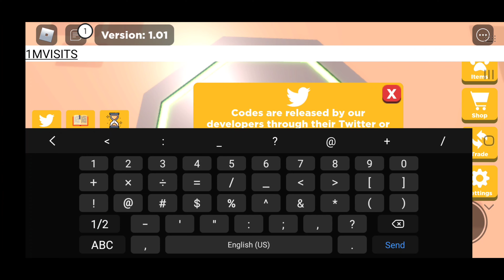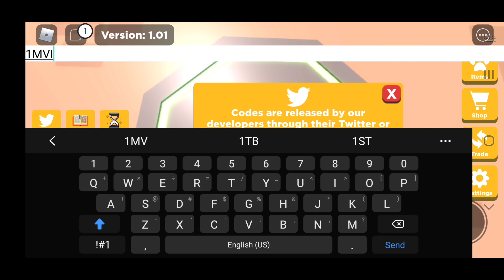adventure simulator codes